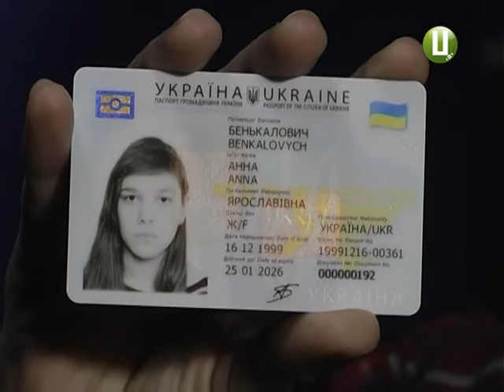Нові паспорти у Хмельницькому